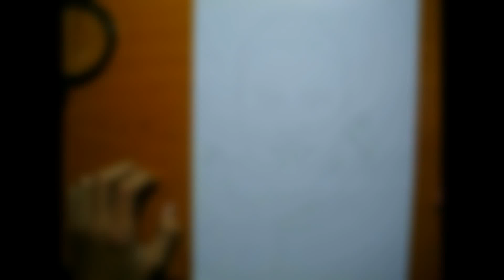Speed Drawing Cile/Srpski Tutorijali-BalkanTube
Music:Secrets - Original Mix - Tiësto & KSHMR feat. Vassy